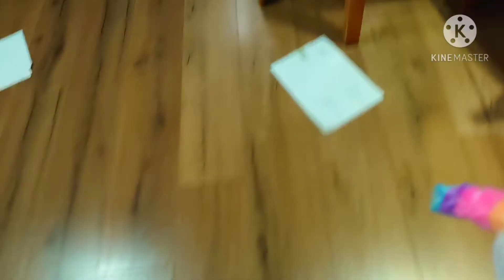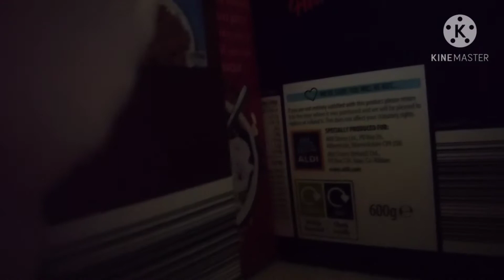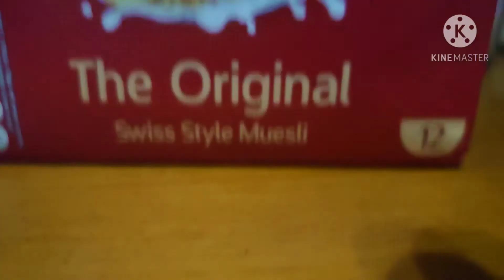morning routine vlog